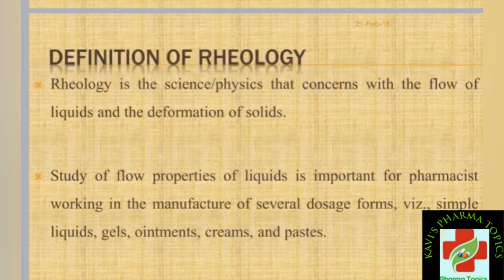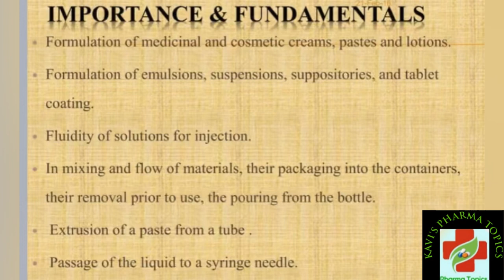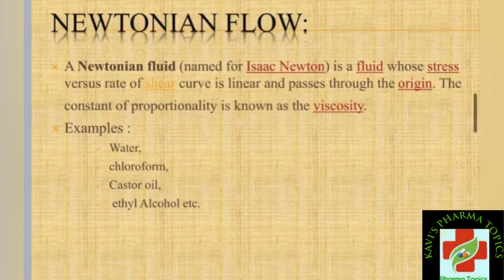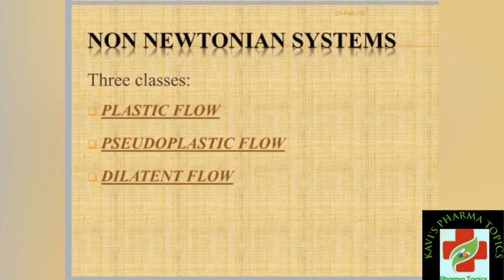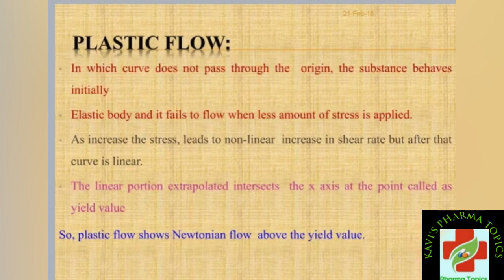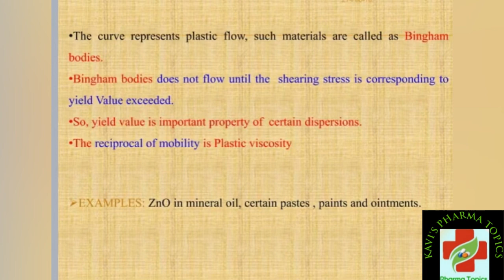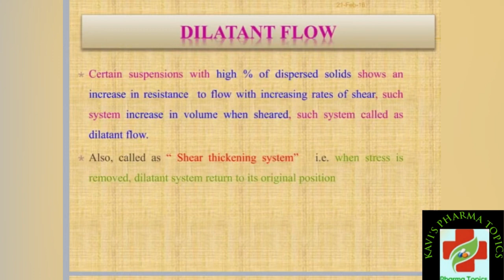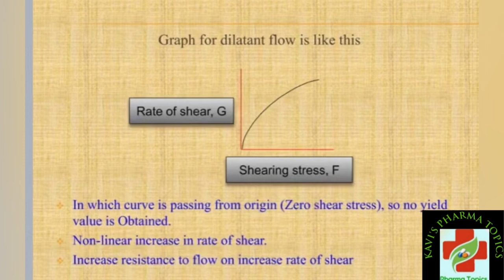Unit 2|Rheology|Introduction|Types of flow|Newtonian&Non-Newtonian Flow|Part 1|Physicalpharmaceutics